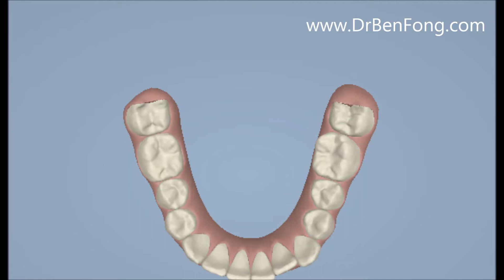Dr. Ben Fong - Razan B. Clincheck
Razan's clincheck

Stay updated with Dr. Ben Fong's most recent cosmetic cases:
Twitter.com/DrBenFong
Instagram.com/DrBenFong
Youtube.com/DrBenFong
Facebook.com/DrBenFong